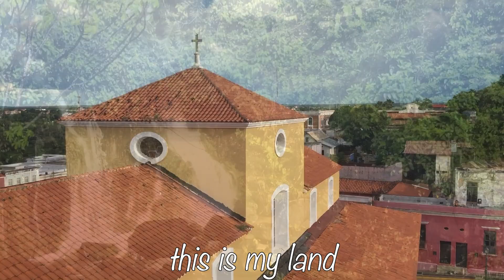Trailer Experiential Ecotourism in Venezuela 2023 by Carolina Graterol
A preview of the places you will visit, some of the people you will meet and the some of the activities you will do. Venezuela is a beautiful country where our unique approach of tourism with a conscience will flourish!